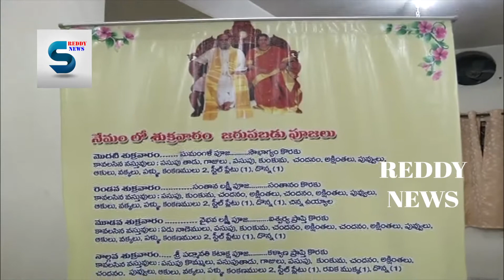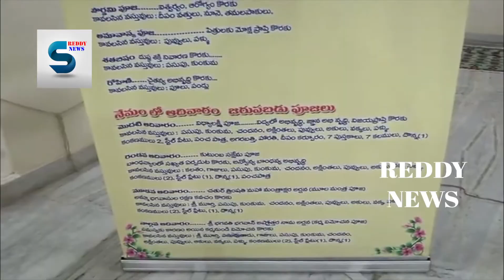AMMA BHAGAVAN PUJA